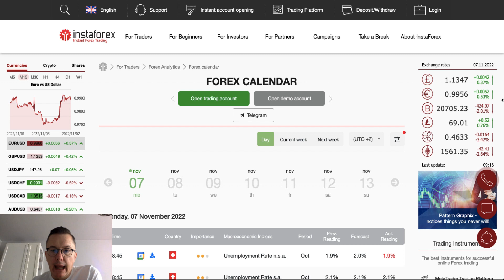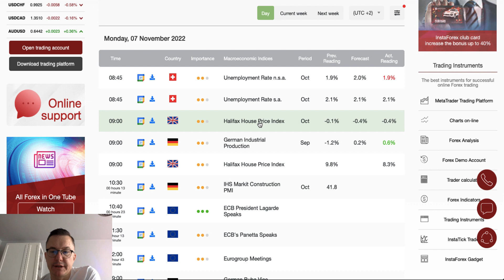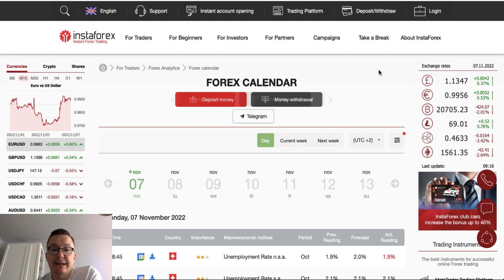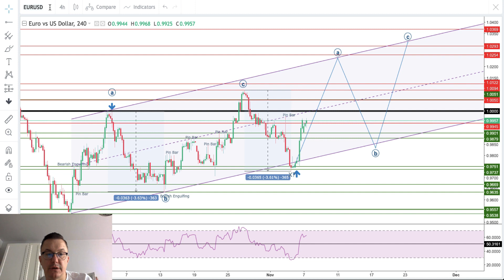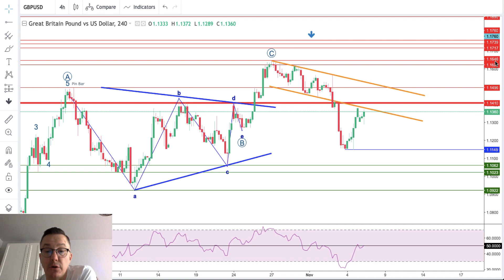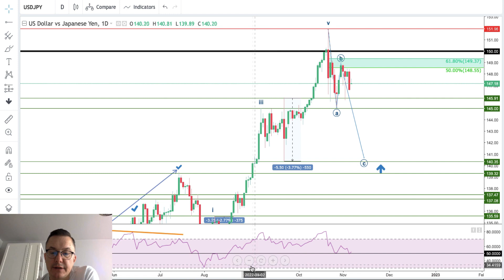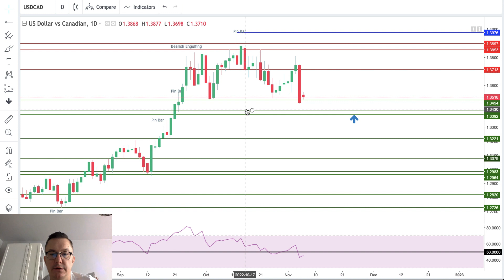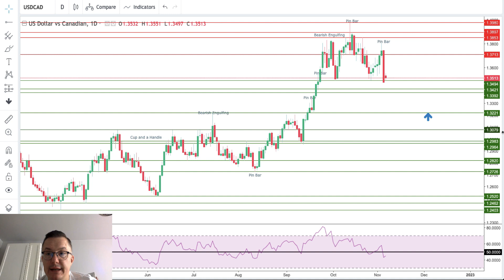Forex forecast 11/07/2022 EUR/USD, GBP/USD, USD/CAD, USD/CHF and USD/JPY from Sebastian Seliga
00:00 Greetings
00:19 Today’s trading calendar main events: Switzerland: Unemployment Rate.UK: Halifax House Price Index. Germany: Industrial Production.EU: Eurogroup Meeting. Etc.
02:32 EUR/USD
04:53 GBP/USD
07:00 USD/JPY
08:21 USD/CHF
09:51 USD/CAD